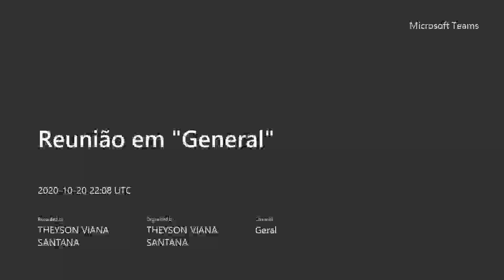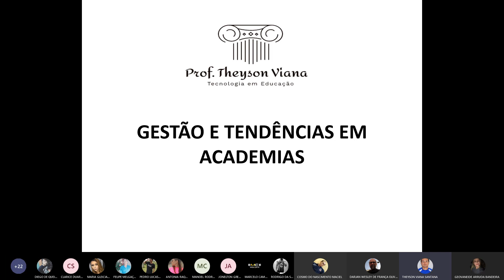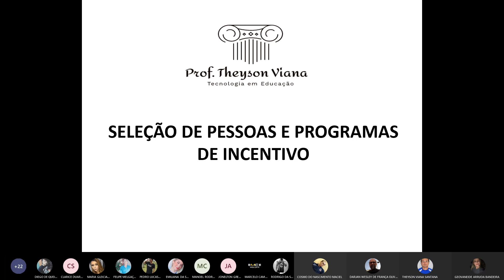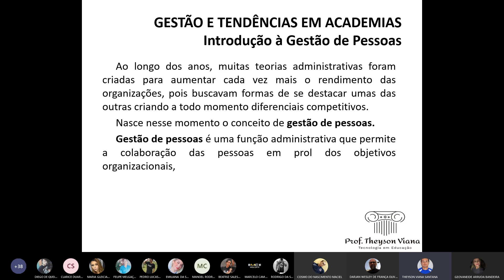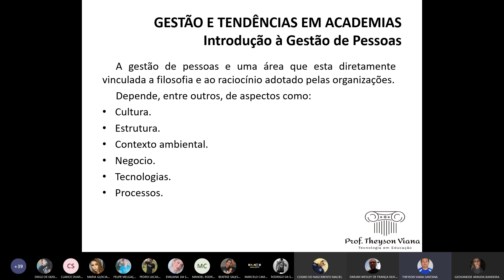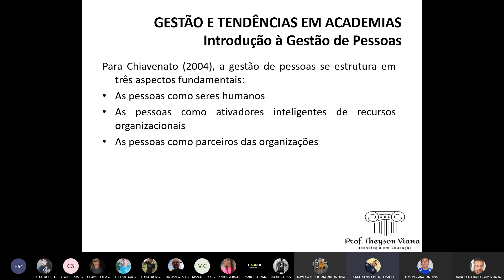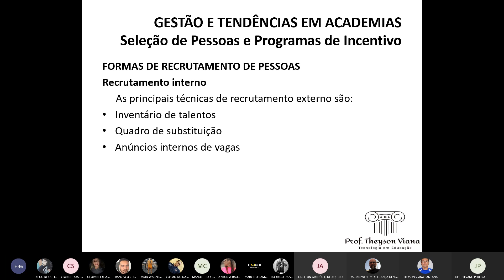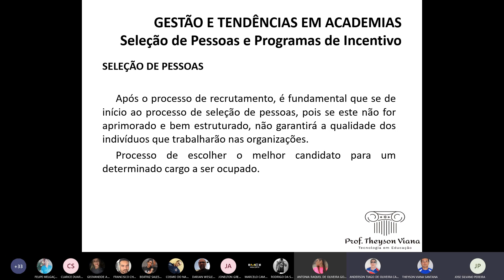Aula 11 Gestão e Tendências em Academias